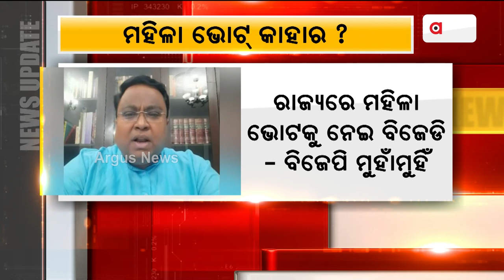Politics Hots Up Over Women Voters!